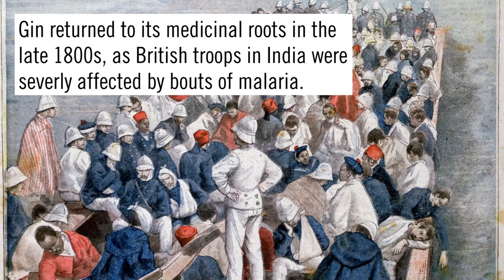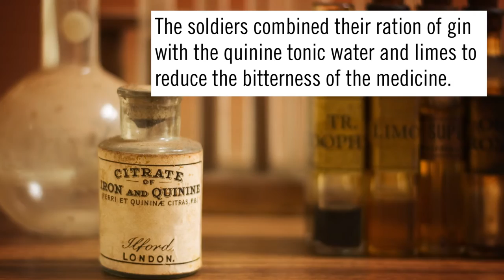The History of Gin | Travel + Leisure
At Travel + Leisure, we love a cocktail as much as exploring the world. In this new series, we're tackling the history of liquors.